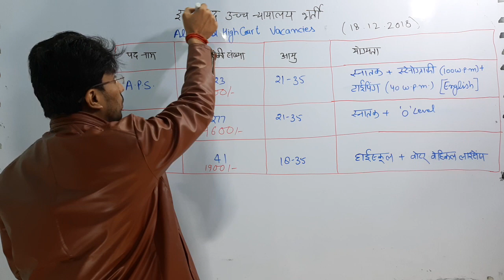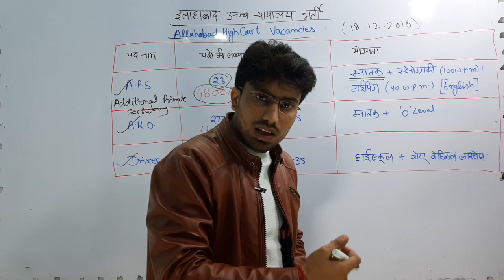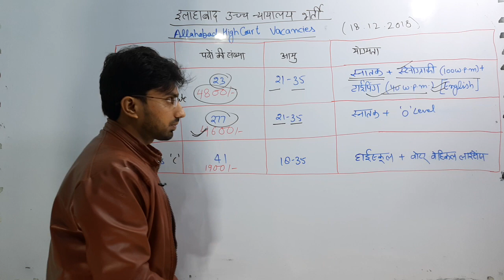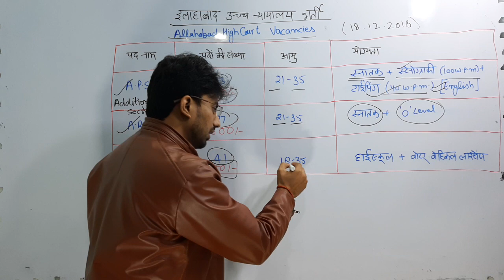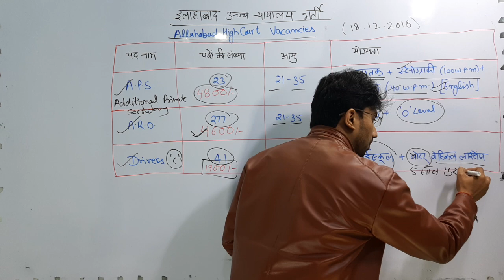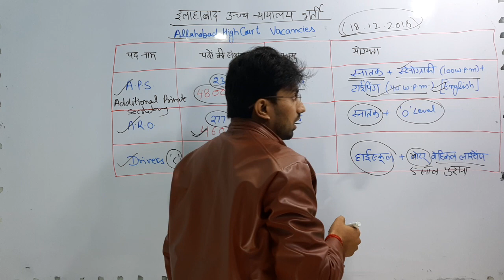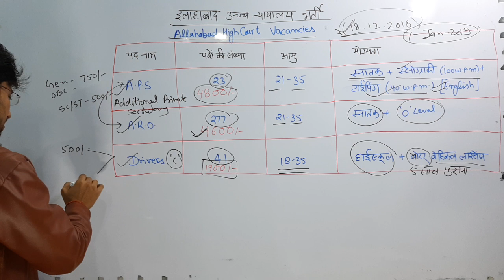ALLAHABAD HIGHCOURT 2018 || APS || ARO || DRIVER || NOTIFICATION OUT || 341 VACANCY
ALLAHABAD HIGHCOURT 2018 NOTIFICATION OUT